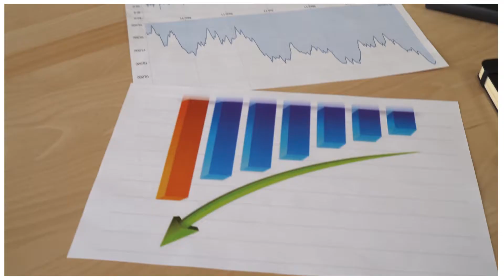New Bestseller: How to Convert Callers into Clients, Michael DeLon and Harlan Schillinger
This book provides a simple strategy for law firms and businesses to convert more of the leads that are calling you today into paying clients.